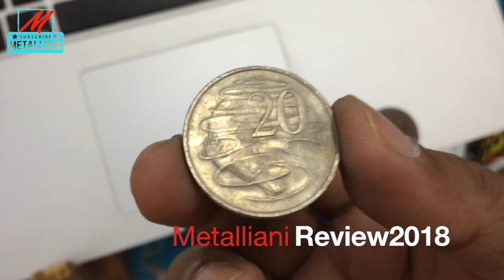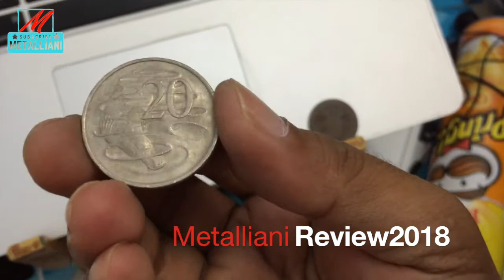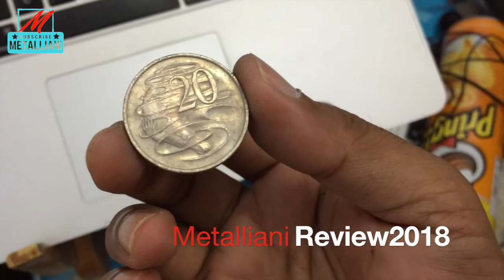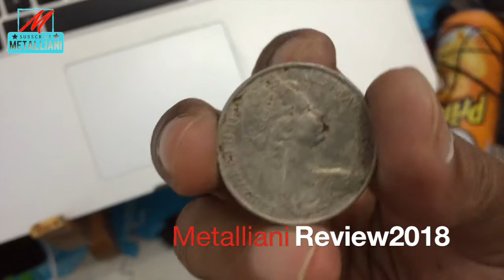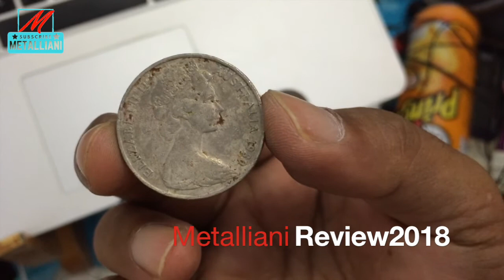Uang Kuno & Langka - Dollar Australia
Follow & Ikuti Halaman Uang Kuno & Langka - Dollar Australia